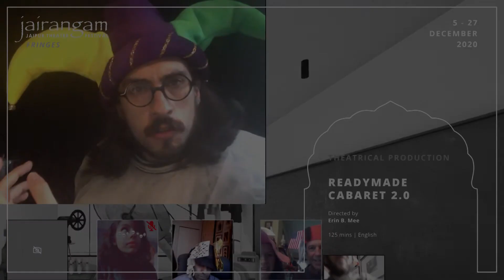JAIRANGAM 2020 | TEASERS | READYMADE CABARET 2.0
Readymade Cabaret 2.0
Conceived and Directed by Erin B. Mee
Written by Jessie Bear
Language : English

Based on Marcel Duchamp’s notions of readymade art and the philosophies of Dada as practised by Tristan Tzara, Readymade Cabaret 2.0 speaks to the current COVID moment by asking whether our lives are determined by chance, fate, or free will. In Readymade Cabaret 2.0, both the play’s scenes themselves and the order in which they are performed are determined by the audience’s roll of the dice. Each performance has over a million possible outcomes. Character-based scenes are interspersed with computer-generated Dada poetry, computer-generated art, audience-created aleatory music, and Chance Dances created by audience prompts typed into the chat. Celebrate the beauty of chance encounters in a play where you make the meaning!

Cast & Crew :

Cast : Kara Green, Marisa LaRuffa, Beatrice Antonie Martino, Jonathan Matthews, Chris Morriss
and Lipica Shah
Dramaturgy and Opening/Closing Speeches : Ezra Brain
Stage Management : Evangeline Whitlock
Assistant Stage Management : Bradley Costa and Kelly Kirby
Costume Design : Karina Guiterrez
Readymade Films : Beatrice Antonie Martino
Aleatory Musician : Jonathan Matthews
Chance Dancers : Beatrice Antonie Martino & Jonathan Matthews
Computer-Generated Dada Backgrounds : Dyan Jong
Computer-Generated Dada Poetry : Brent Bailey
Composer, Aleatory Compositions : YOU
Choreographer, Chance Dances : YOU